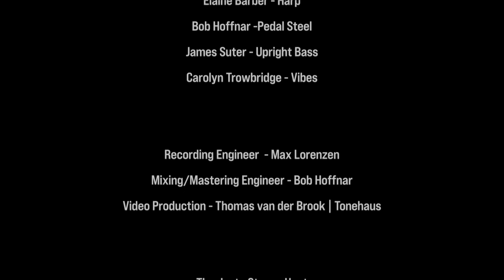4 Mobile Structures Dedicated To Alexander Calder- (Alex Coke, BMI)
Alex Coke & Carl Michel Sextet
Alex Coke, woodwinds
Carl Michel, guitar
Elaine Barber, harp
Bob Hoffnar, pedal steel
James Suter, bass
Carolyn Trowbridge, vibes

Bob Hoffnar & Max Lorenzen-Sound
Thomas van der Brook/Tonehaus-Video

Recorded Nov. 30, 2022 at The Draylen Mason Studio/KMFA, Austin TX. From the new release, EMERGENCE, available at Bandcamp